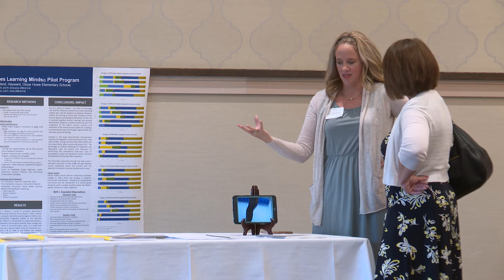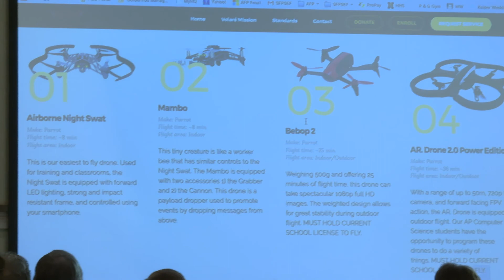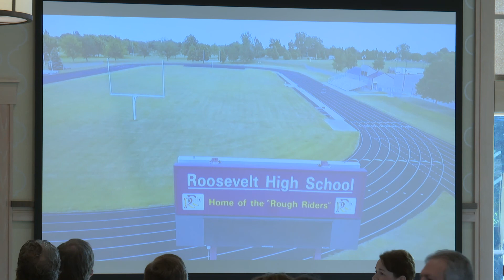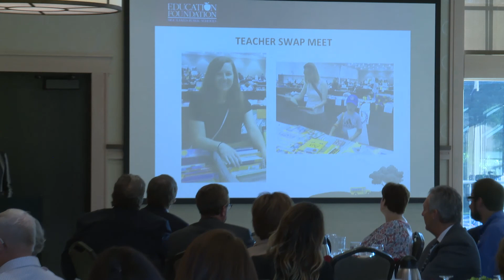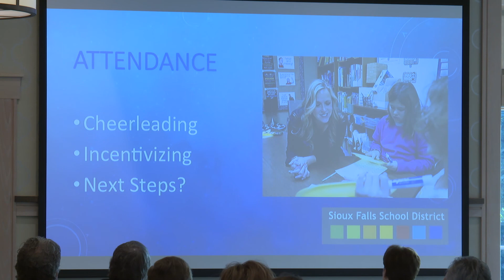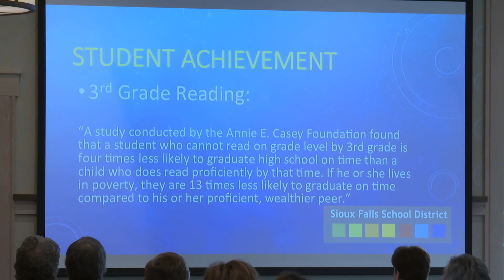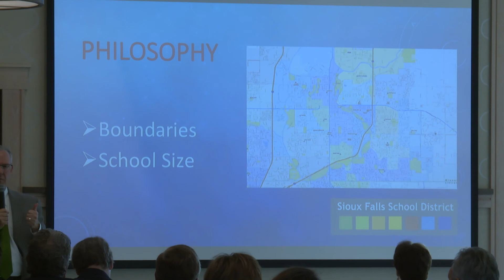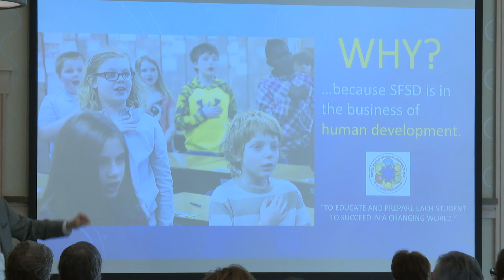Education Foundation Breakfast 2017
Join city and business leaders, teachers, principals, and School Board members at this annual event. Teachers explain the role of Sioux Falls Public Schools Education Foundation grants in their classrooms and Dr. Maher outlines the year ahead for the District.